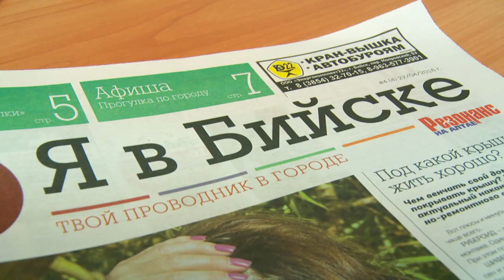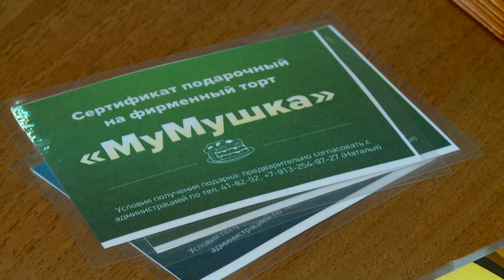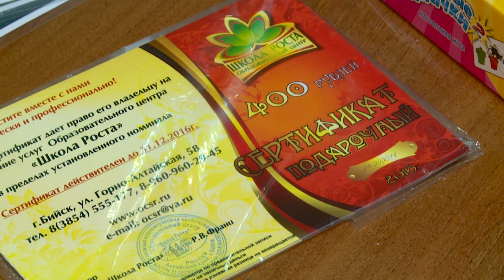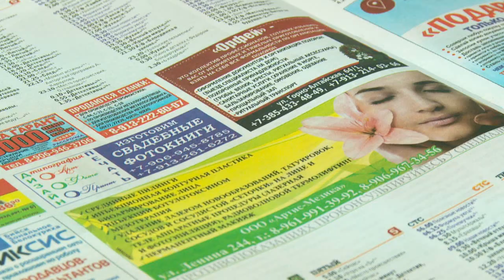"Я в Бийске" - ваш проводник в городе (Бийск, ТВ-КОМ)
"Я в Бийске" - это ваш проводник в городе по товарам, услугам и развлечениям. Это не только телевизионная программа, но ещё и газета, редакция которой находится по адресу ул. имени Героя Советского Союза Спекова, 16. Татьяна Свинаренко проведёт вас по зданию и вы узнаете, как создаётся газета "Я в Бийске".